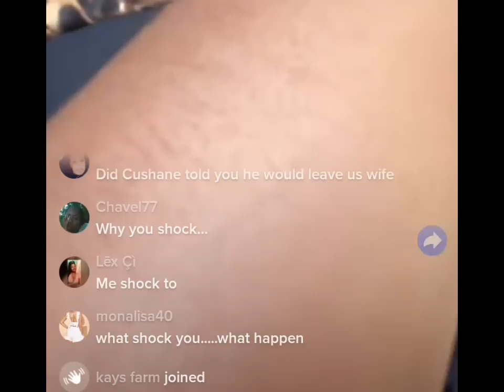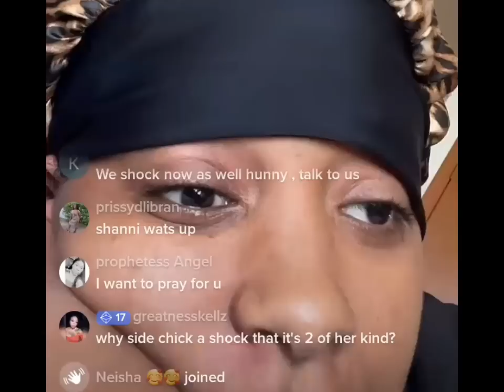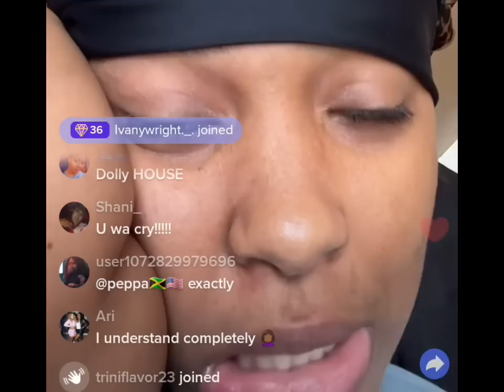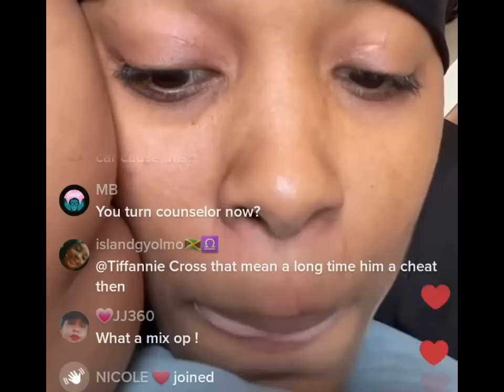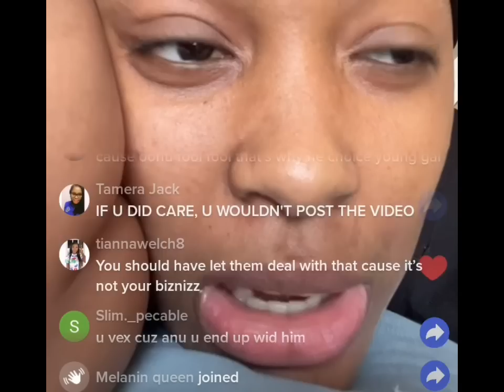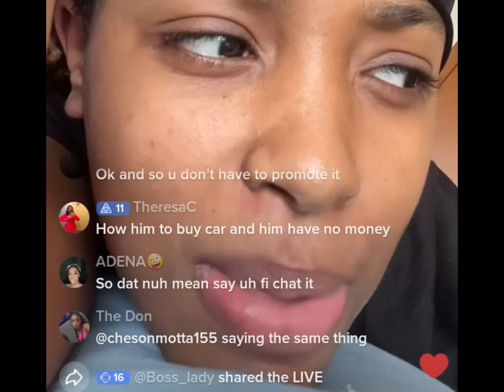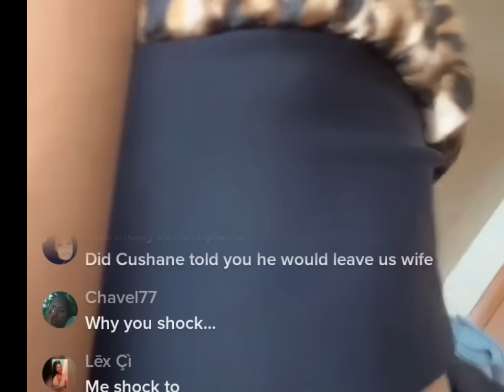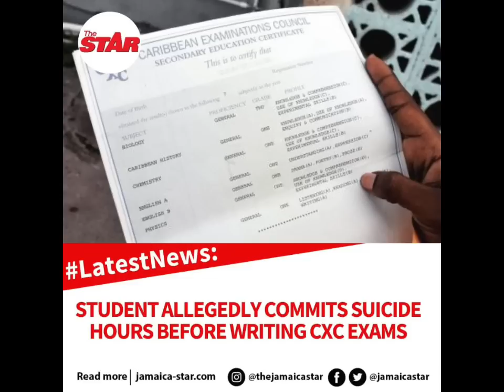Shani Seh she neva expect dis frm CMR🤯🤣‼️Shani seh it hurt and she's shocked😳22 yrs old⁉️